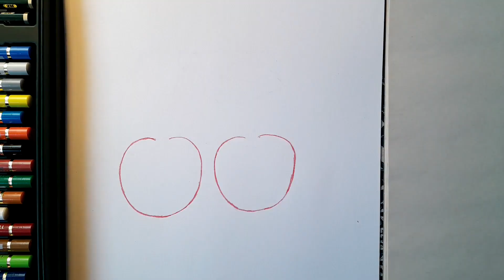How to draw the cherries 🍒 emoji (drawing every emoji part 45)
How to draw the cherries emoji using the Faber-Castell Polychromos.
This is part 45 of the drawing every emoji series.